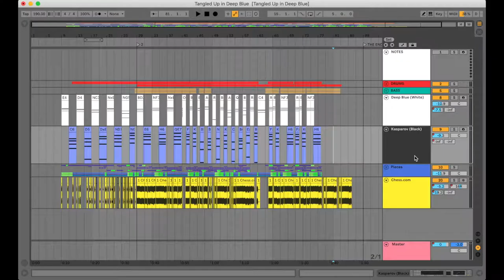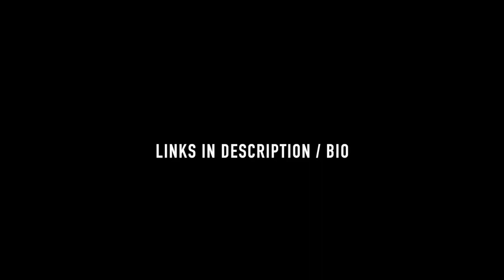How we turned a famous chess game into music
This is the making of our track "Tangled Up in Deep Blue", explaining how we turned the 6th game of the epic 1997 match between Deep Blue (the IBM computer) and Garry Kasparov.

This track is part of our EP Blooming, available on Kompakt.